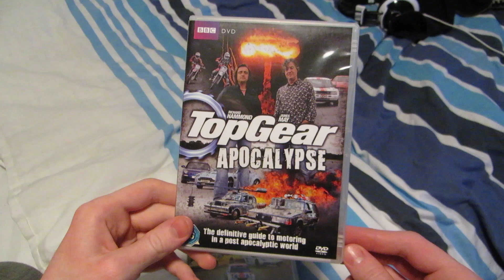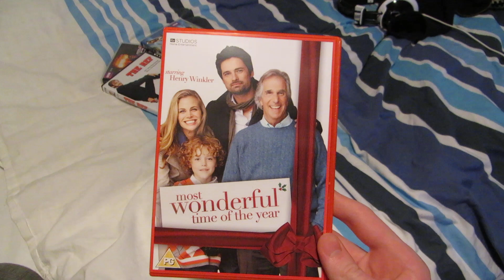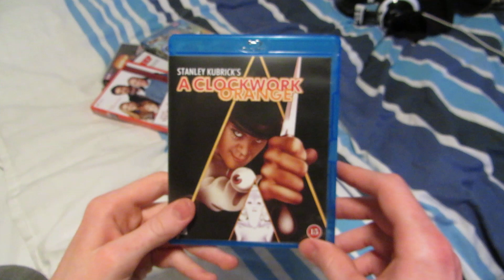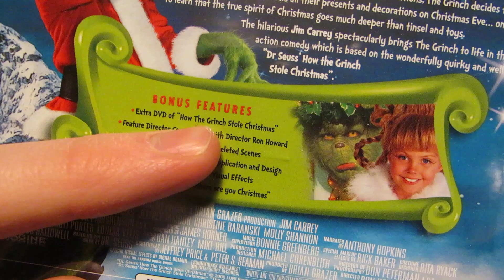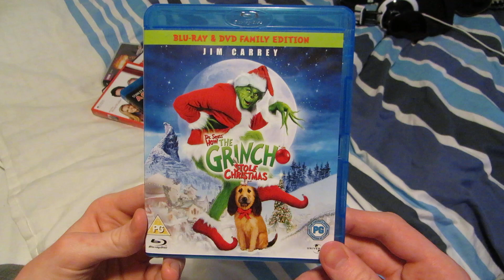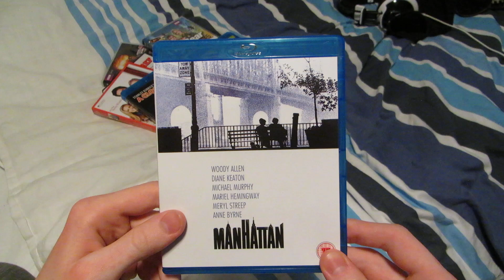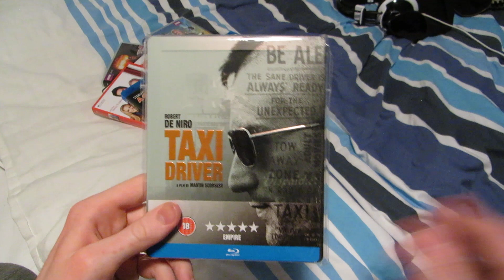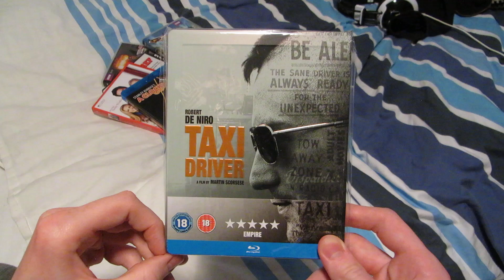DVD/Blu-ray Update - December 6, 2013